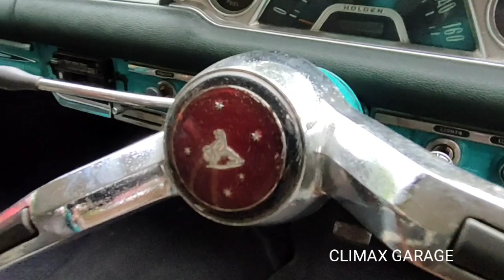Holden special EJ 1962 Aussie muscle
CLIMAX GARAGE
spesialis sedan Kediri lagi